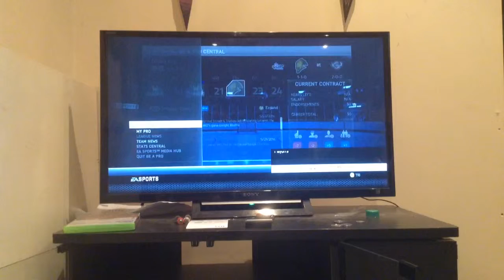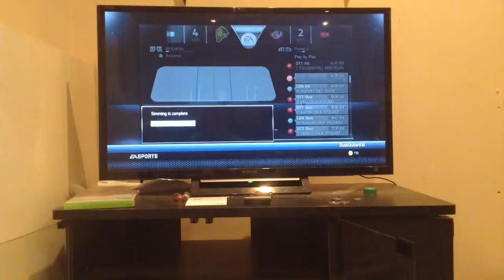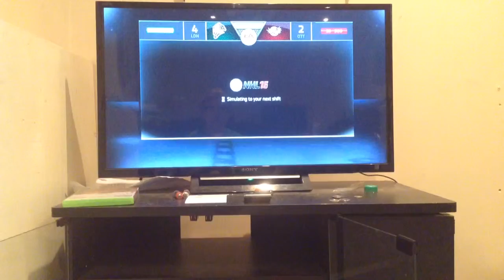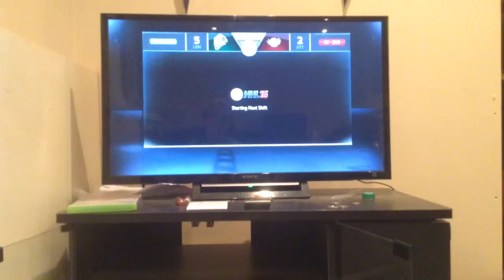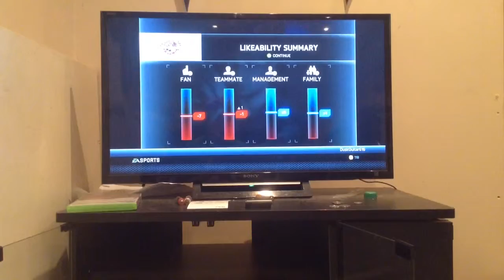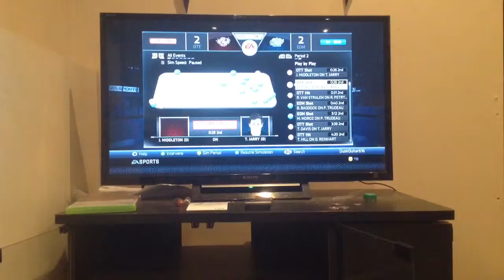Live the life as Canadian Bacon #2